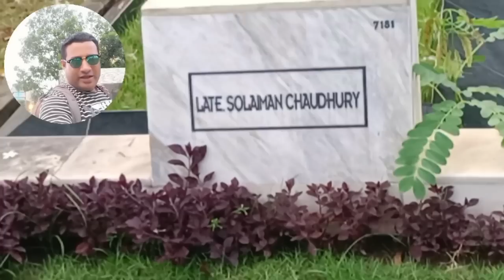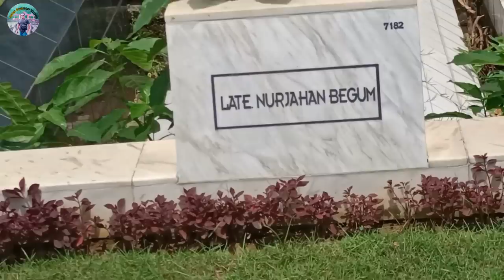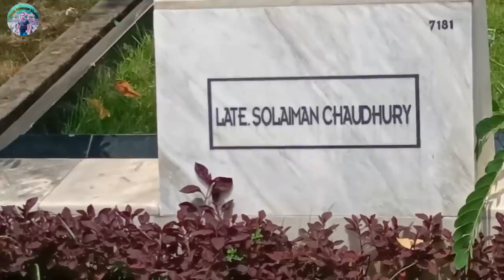নায়ক সোহেল চৌধুরীর কবর | actor sohel chowdhury grave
নায়ক সোহেল চৌধুরীর কবর
This video about Bangladeshi famous actor sohel chowdhury grave.

সোহেল চৌধুরী (সুলাইমান চৌধুরী সোহেল) ১৯৬৩ খ্রিষ্টাব্দে ১৯ অক্টোবর, ঢাকায় জন্মগ্রহণ করেন । তাঁর বাবার নাম তারেক আহমেদ চৌধুরী । মা নূরজাহান বেগম । সোহেল চৌধুরী এক অভিজাত ধনী পরিবারের সন্তান ছিলেন ।
সুদর্শন ও ফ্যাশনেবল সোহেল চৌধুরী, ৮০ দশকের শুরুর দিকে সেঞ্চুরি ফেব্রিক্সের মডেল হিসেবে শো-বিজে আসেন।

১৯৮৪ খ্রিষ্টাব্দে, এফডিসি আয়োজিত ‘নতুন মুখের সন্ধানে’র মাধ্যমে বাংলাদেশের চলচ্চিত্রে অভিষেক হয় সোহেল চৌধুরীর । সেই বছরেই নির্মাতা এফ কবির চৌধুরী পরিচালিত ‘পর্বত’ ছবিতে প্রথম অভিনয় করেন তিনি।

ব্যক্তিজীবনে সোহেল চৌধুরী, ১৯৮৬-তে তাঁর সহ-শিল্পী নায়িকা দিতিকে বিবাহ করেন । দিতির সাথে সাংসারিক জীবনে তাদের দুইটি সন্তান আছে । মেয়ে লামিয়া চৌধুরীর ও ছেলে দীপ্ত চৌধুরীর । নব্বই দশকের মাঝামাঝি সময়ে দিতি ও সোহেল চৌধুরীর দাম্পত্য জীবনের বিচ্ছেদ ঘটে।
বাংলাদেশের চলচ্চিত্রে যে কজন সুদর্শন নায়ক এসেছেন, সোহেল চৌধুরী ছিলেন তাদের মধ্যে অন্যতম একজন। দেশীয় চলচ্চিত্রে স্টাইলিশ বা ফ্যাশনেবল নায়কদের মধ্যে তিনিও একজন। অমিতসম্ভাবনাময় এই নায়ক, নিজের প্রতিভার স্ফুরণ ছড়ানোর আগেই, তাঁর জীবন প্রদীপ নিভিয়ে দেয় ঘাতকের তপ্ত বুলেট। বাংলাদেশের চলচ্চিত্রের একজন সুদর্শন-সম্ভাবনাময় নায়কের অপমৃত্যু ঘটে।

Sohel Chowdhury  was a Bangladeshi film actor during the 90s.
sohel Chowdhury married Actress
Parvin Sultana Diti
1986
sohel Chowdhury daughter name
Lamia Chowdhury his son name
Dipta Chowdhury

Sohel started his career in acting by winning the Bangladesh Film Development Corporation, talent hunt, Notun Mukher Sondhane, along with his future wife Parveen Sultana Diti. They acted together in Hiramoti. They also acted together in Chirodiner Sathi.
On 18 December 1998, Chowdhury was shot dead in front of Trumps Club at Abedin Tower, Banani, Dhaka. After That His brother, Touhidul Islam Chowdhury, filed a murder case at Gulshan Police Station.In January 1999, businessman Aziz Mohammad Bhai and Afakul Islam (aka Bunti Islam), the club owner,